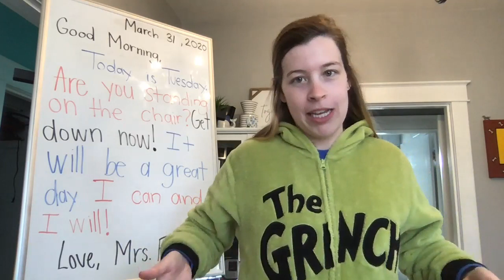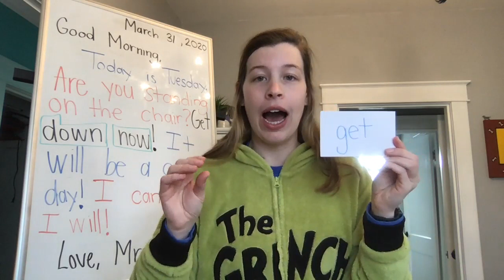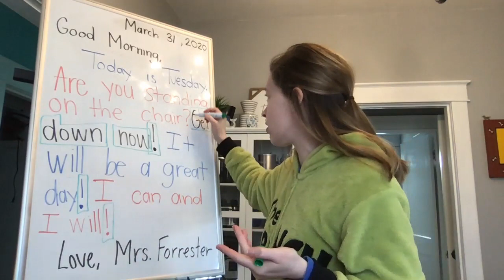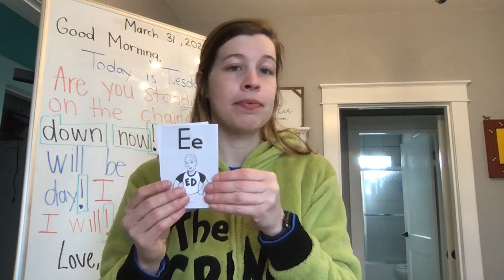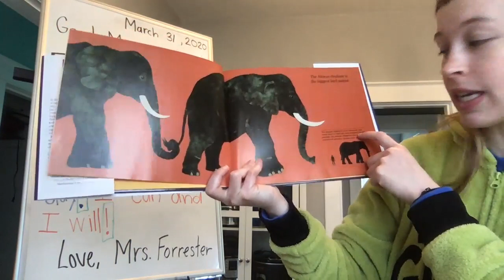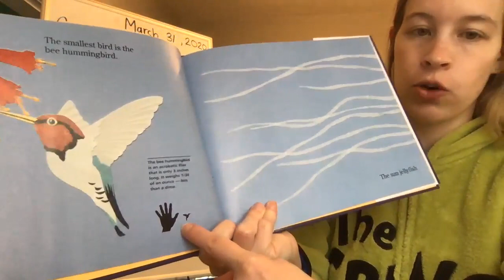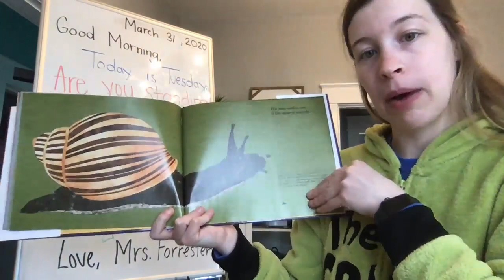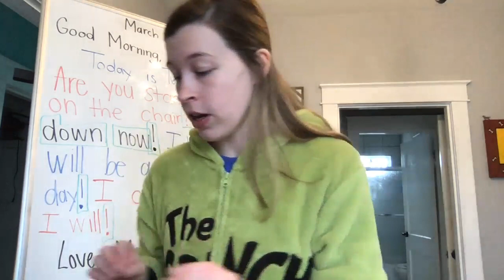Mar 31 - Morning Meeting and Read Aloud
Distance Learning Day 11
Morning message
Sight words: get, down, now
Review sounds
Read Aloud: Biggest, strongest, fastest